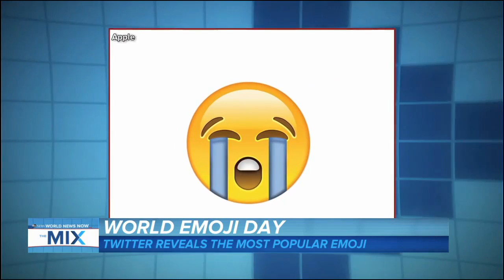New Video Sheds Light on Kanye West’s “Famous” Drama with Taylor Swift | ABC News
Kim Kardashian releases Snapchat video of Taylor Swift allegedly approving Kanye West's “Famous” lyrics, and Swift fires back.

The LATEST in celebrity gossip and entertainment news from TMZ.com, some of the best pieces from TMZ on TV, interviews from TMZ Live, and up to the minute .

Ashley Moore recorded a dramatic chase between a tarpon and a hammerhead shark.